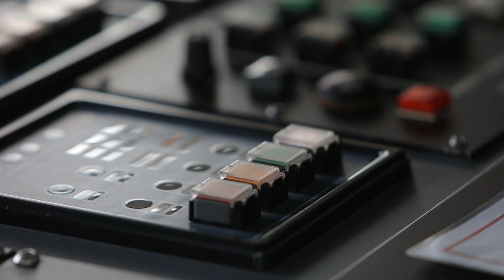Behind the scenes: Queen Mary 2 Captain photographed on the bulbous bow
Cunard has released a behind-the-scenes video of how it captured dramatic photographs of the master of Queen Mary 2, Captain Kevin Oprey, perched on the bulbous bow during the ship's world cruise for its 10th anniversary year. JAMES MORGAN
The James Morgan Photographic Consultancy